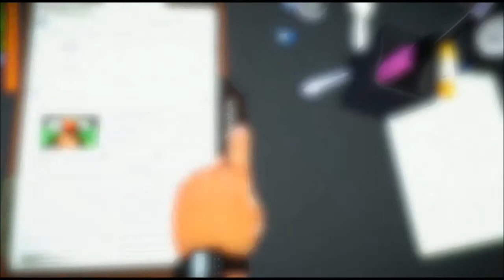Gameplay_03-Surgeon Simulator η εγχείρηση επέτυχε??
Φοράω τα χειρουργικά μου γάντια!...εμμ όχι βασικά δε φοράω γάντια.Είμαι τόσο γαμάτος που μπορώ να ξεκολλήσω πνεύμονα με γυμνό χέρι χωρίς να χυθεί σταγόνα αίματος!Ωρα να σας δείξω τις ατελείωτες γνώσεις μου στη χειρουργική!